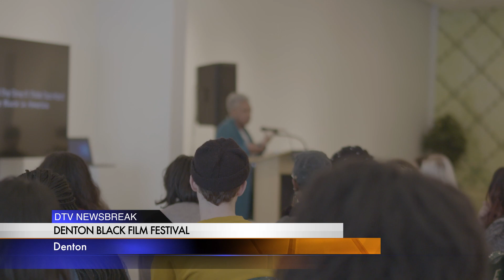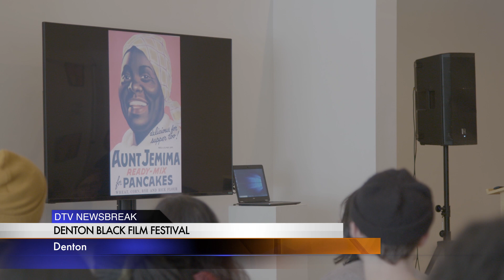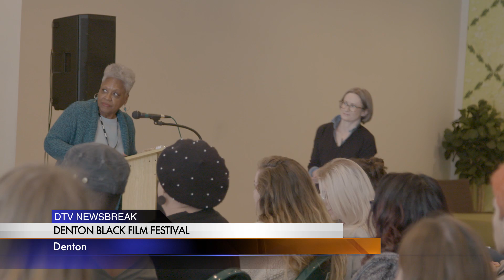DTV Newsbreak - January 27, 2020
Denton Police Updating Uniforms, Denton Black Film Festival, Great American Cleanup, and Water Works Family Pass Deal